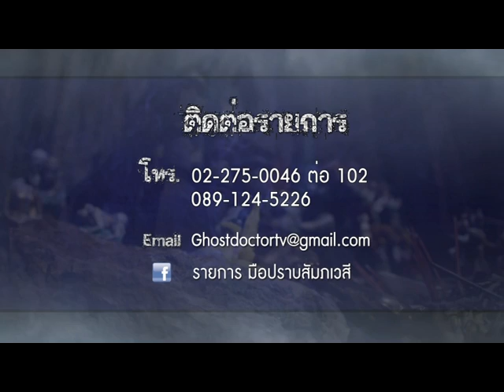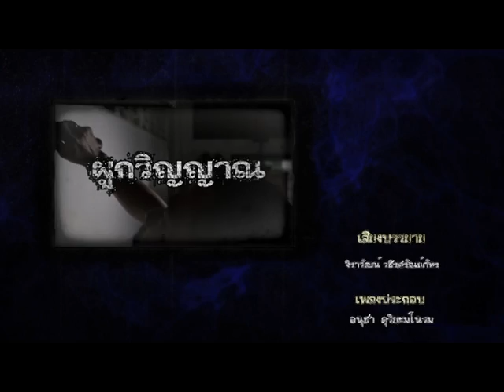รายการมือปราบสัมภเวสี ตอนที่ 103 " เลื้อยสยอง จ้องอาฆาต " | 10/09/58 | EP 4/4